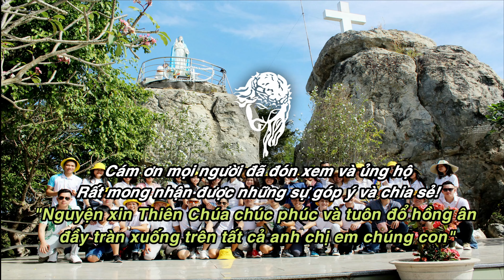TRONG AN BÌNH | LM. NGUYỄN DUY | CA ĐOÀN MÔNG TRIỆU | GX. FATIMA BÌNH TRIỆU